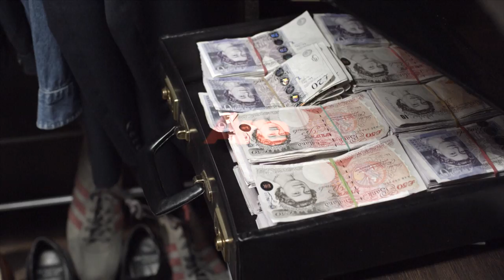The Shadow Line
BBC's dark conspiracy thriller brings to life a criminal underworld of blurred morality after the murder of the head of one of the UK's largest crime organisations. Starring Chiwetel Ejiofor, Christopher Eccleston, and Stephen Rea